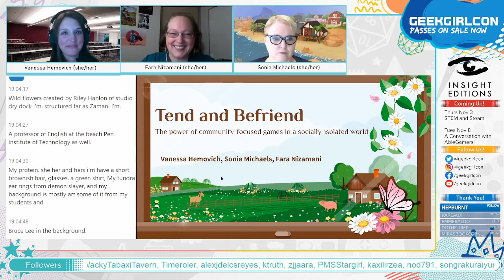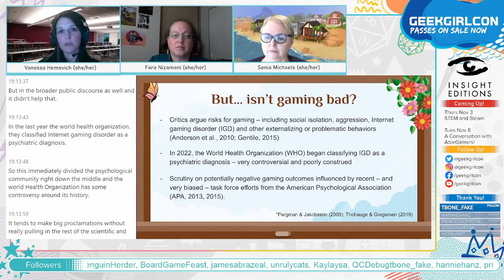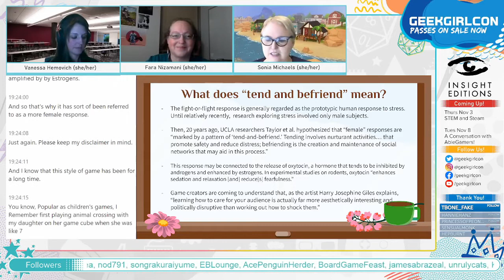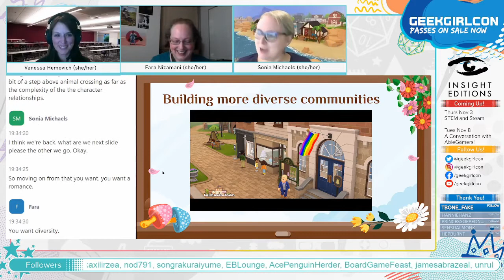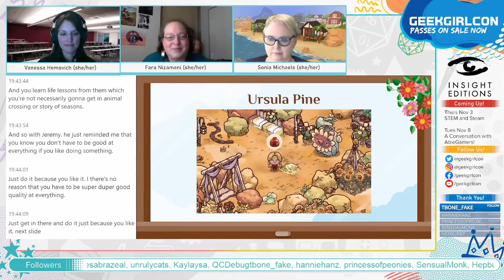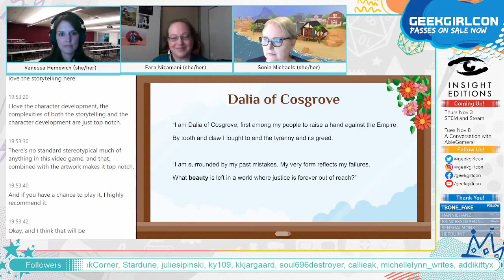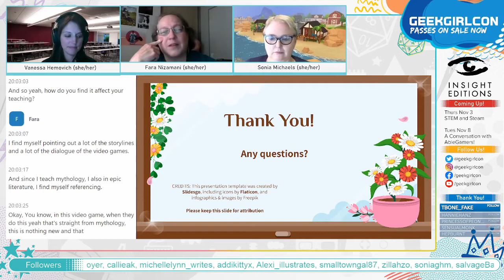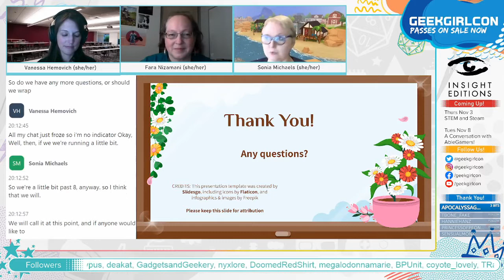Tend and Befriend: The Power of Community-Focused Games in a Socially-Isolated World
In the second week of March, 2020, much of the world locked down. In the third week of March, 2020, the game “Animal Crossing” was released. In the two years that followed, people of all ages and skill levels turned to games like this one, seeking a sense of stability and community in a deeply destabilized and isolated world. We will discuss the social impact of these “tend and befriend” style games, and discuss how their lessons can be carried forward as we discover our "new normal."

Panelists:
Professor Sonia Michaels (she/her)
Professor Fara Nizamani (she/her)
Professor Vanessa Hemovich (she/her)

Land Acknowledgement

GeekGirlCon acknowledges that the land on which we operate is the occupied, unceded territory of Coast Salish peoples, specifically the Duwamish, Suquamish, Snoqualmie, Snohomish, Lummi, Skagit, and Swinomish.

Acknowledgment is a small gesture that becomes more meaningful when coupled with authentic relationships and informed actions. GeekGirlCon pledges to open all public events and gatherings with a statement acknowledging the traditional Indigenous stewardship of the lands on which we gather. We pledge to move beyond words into initiatives and programs that fully embody a sustained commitment to Indigenous rights and equity.

There are 29 federally recognized tribes throughout Washington. In addition to recognizing the sovereignty of these nations, GeekGirlCon would also like to recognize the Duwamish, Wanapum, and Chinook people. Despite their traditional and continuing presence in this region, these nations are still not recognized by the United States government.